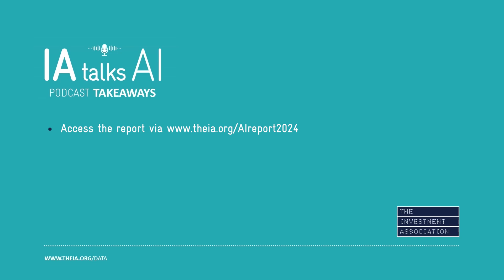Technology Working Group AI Report: Key points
The IA has published the final report of the Technology Working Group, ‘Artificial Intelligence: Current and future usage within investment management’.

The new report outlines current common use cases and examines enablers and barriers for longer-term AI adoption, as well as recommendations for future AI integration in the investment management industry.

In this episode James King speaks to Derrick Hastie, CTO of Legal & General Investment Management, about some of the key points and next steps illustrated in the document.